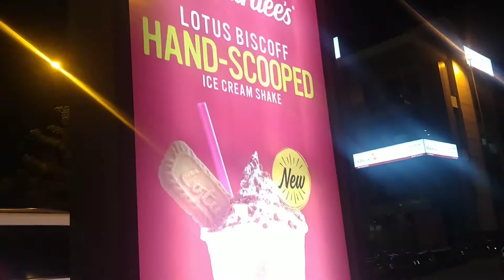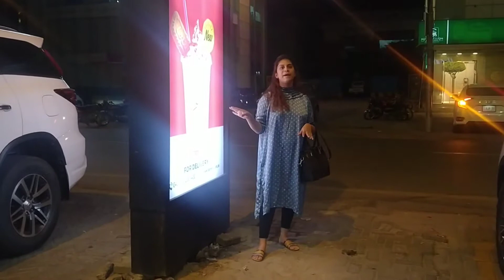Aj kay vlog ma sub theek hua shukar ha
i am on instagram